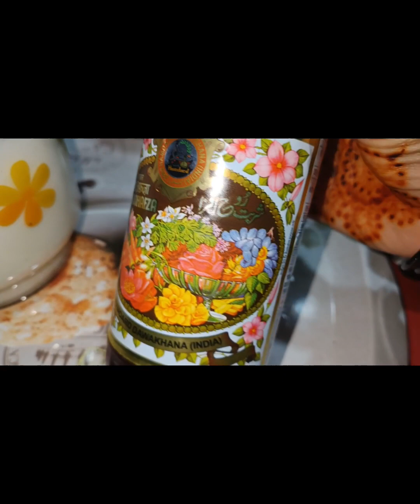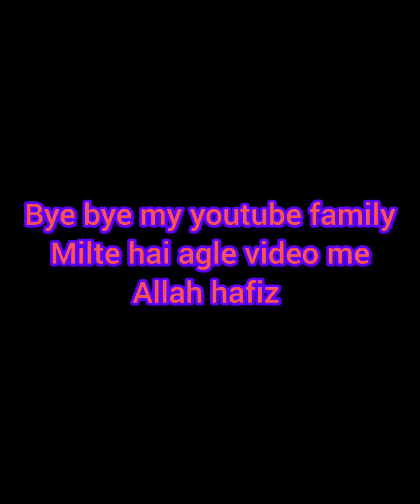Ramadan 25th iftari how to prepare MOHABBATEIN SHARBAT summer drink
Assalamualaikum my youtube family and friends